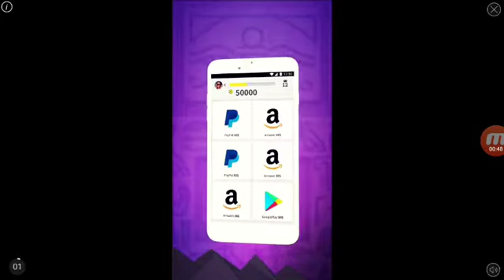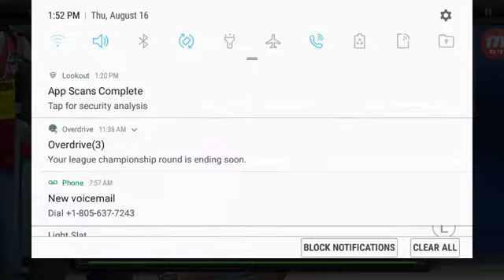Madden rising star packs omg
Sub like buy
Your merch 24 hour
Fortnite victory right